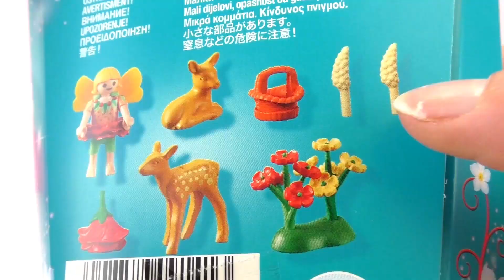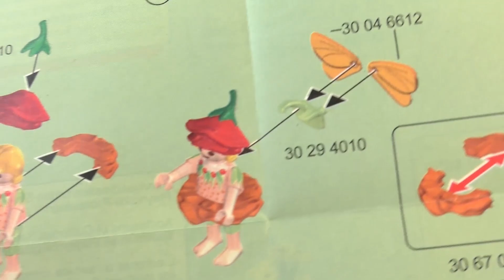Playmobil Fairies ELFJE MET HERTENKALFJES 9141 | Lieve bosnimf met bloemenhoedje en bloemen | Demo